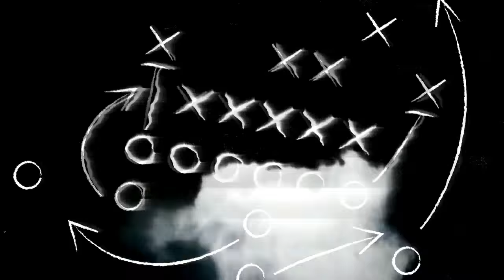W16, Week 1: Cleveland @ San Francisco